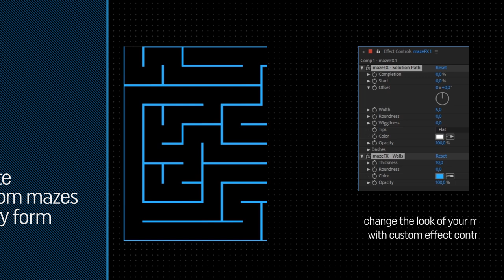mazeFX - Maze Generation Tool for After Effects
mazeFX is a tool for Adobe After Effects, specifically designed to create random vector mazes (labyrinths). mazeFX is able to generate a unique solution for each maze and also create the appropriate effect controls, to take full control of the appearance of the maze. Finally, it has the ability to use masks to control the shape of each maze and also can place all of the needed parts in a single shape layer or create separate shape layers for each part of the maze.